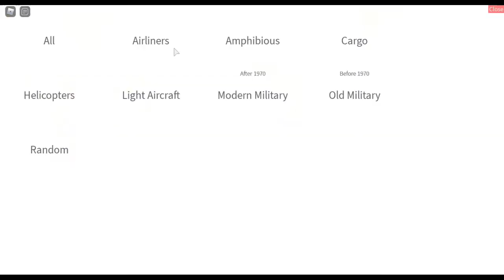Mikocil Atito ke Bali dari Perth tapi mesin pesawat rusak!!